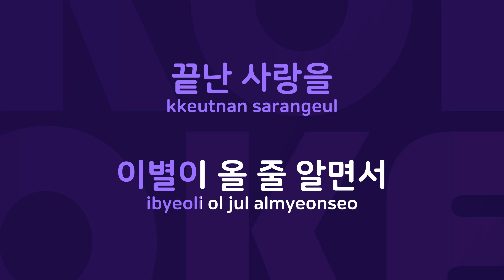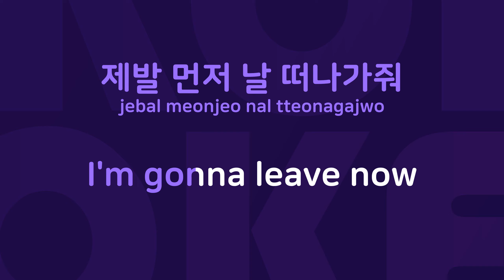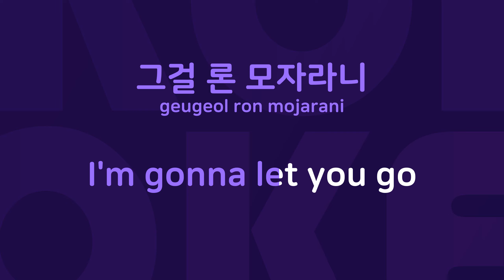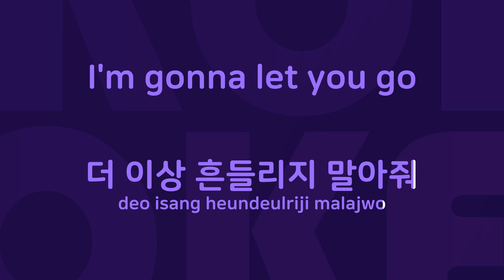Game Over : Originally Performed By 베이비 복스 Karaoke Verison